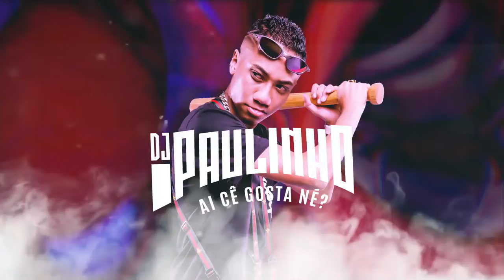PREFIRO SEGURAR COPO 🥃 DO QUE SEGURAR SUA MÃO 💍 - MC Delux e MC 3L (DJ Paulinho)